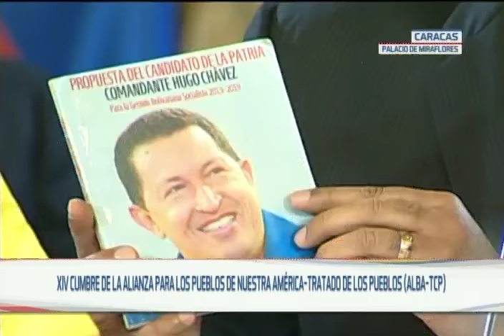Nicolas Maduro, intervención dando inicio a la XIV Cumbre del Alba-TCP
5 de marzo de 2017, a 4 años del fallecimiento del Comandante Hugo Chávez.  Palacio de Miraflores, Caracas